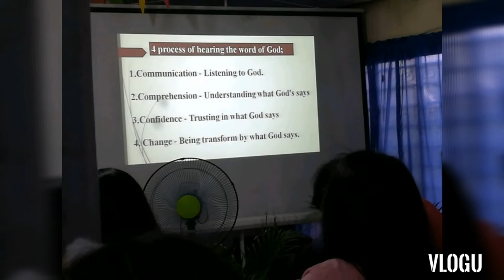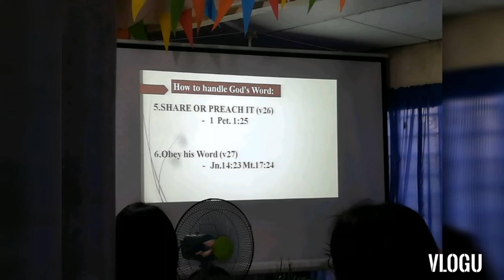CHURCH DAY TO DAY!